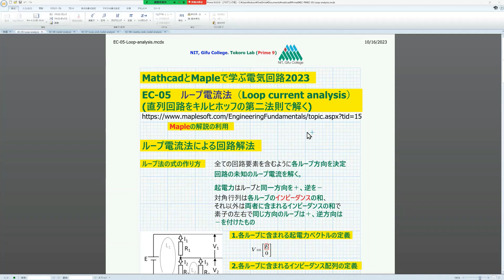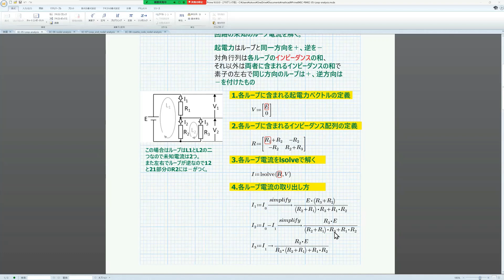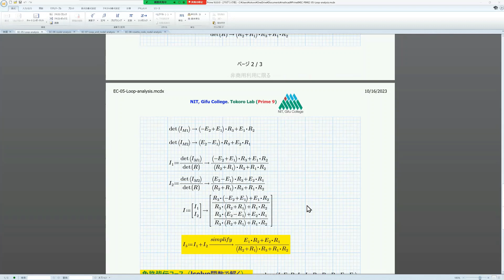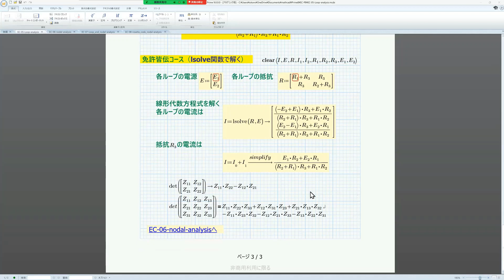P9-EC-05 (Loop current analysis.)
EC-05 is a solution by loop current method of electric circuits. We visualized how to find the potential and current of each resistor.

In the EC series, we will use Mathcad Prime 8 and Maple 2022 to solve various electrical circuit problems. In addition, compared to the previous year, the commentary part has been enhanced both on the screen and in explanations. In addition to solving electrical circuits, it also includes as many hints as possible on how to solve them, so it is intended for internal use that will be useful even after mastering electrical circuits.

Learn about electrical circuit problems in the best learning environment Japan. Visualize and bird's-eye view of the problem. Here we show you many problems that cannot be solved without using a computer. Conversely, it is also a problem that can be easily solved using a computer. Use the graph to visualize the symptoms and resolve system response issues.